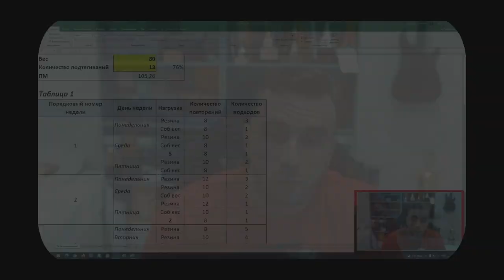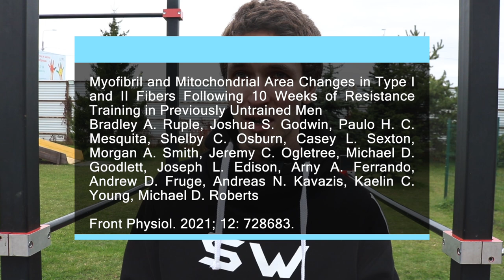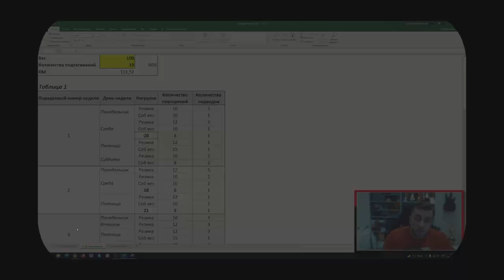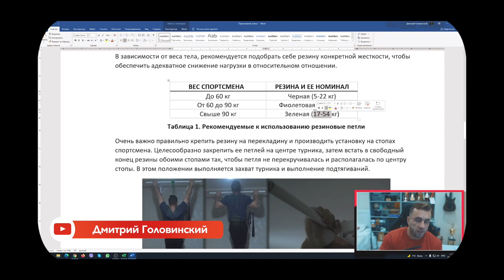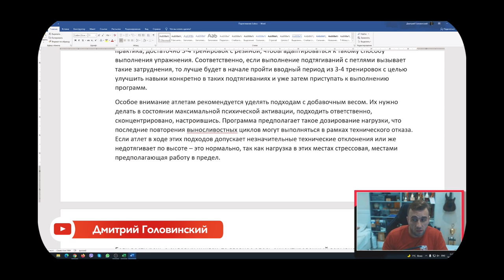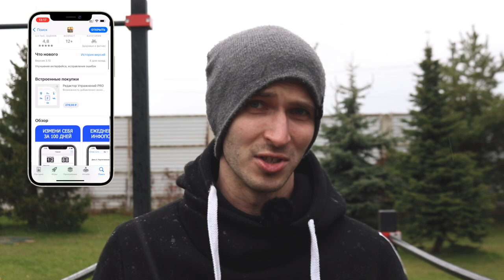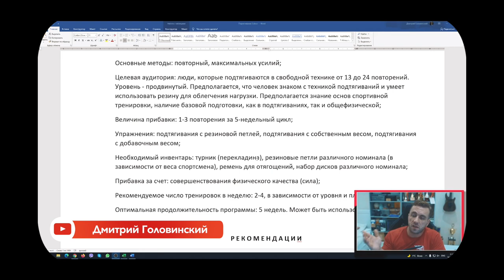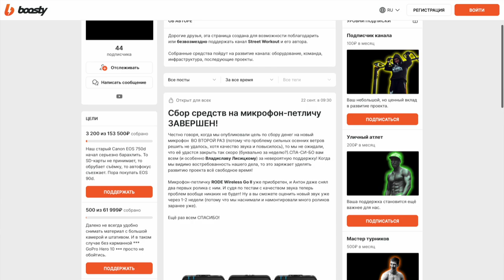Программа Головинского — Это Пустая Трата Времени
СЕГОДНЯ мы возвращаемся к разбору тренировочных программ от ютубера с самым раздутым ЧСВ в русско-язычном сегменте нашего любимого сайта. На этот раз Антон37 подготовил для вас обзор на программу ПРОДВИНУТОГО уровня от Дмитрия Головинского, которая рассчитана на атлетов с уровнем в 13-24 подтягиваний. Но по итогу представляет собой псевдонаучный мусор. Подробности в ролике!

Как Увеличить Количество Подтягиваний? 37 Рабочих Методов

▬▬▬ БЕСПЛАТНЫЕ ПРОГРАММЫ ▬▬▬